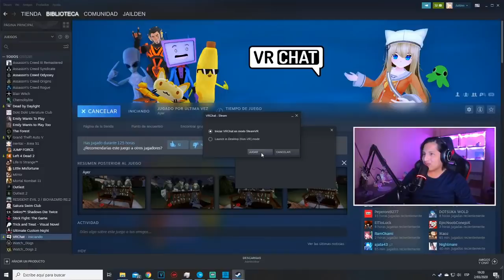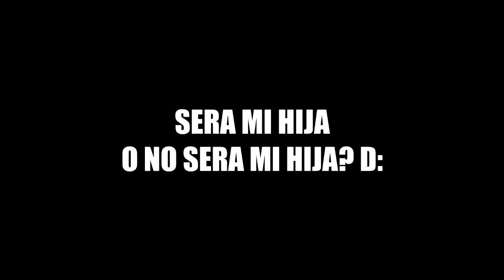MIS 2 NUEVAS HIJAS!! | VRCHAT #13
ESPERO TE HAYA GUSTADO, SI FUE ASI PUEDES DARLE UN ZUKULENTO LIKE 7w7 ♥♥♥

HACEMOS DIRECTOS TODOS LOS DIAS AQUI!!!

MASTURBANDA:
Lucho4dx: